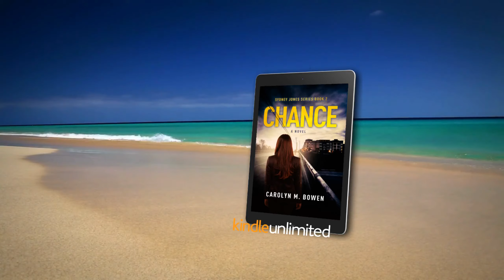Chance by Carolyn Bowen YouTube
Location scene: Chance – A Novel by Carolyn M. Bowen ~ Tap the link to read FREE w/Kindle Unlimited